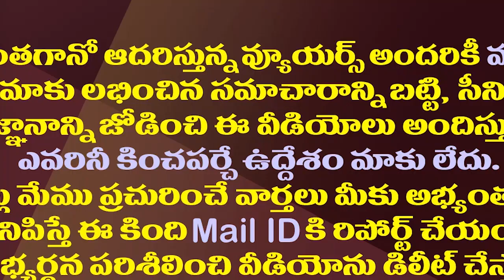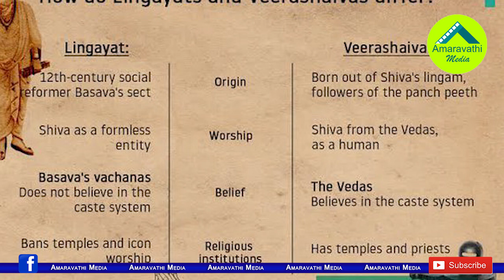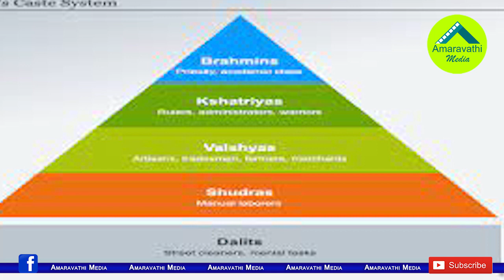రెడ్డి కులానికి ఆ పేరు ఎలా వచ్చిందో తెలుసా?| How REDDY Word Is Derived And The Meaning Of REDDY